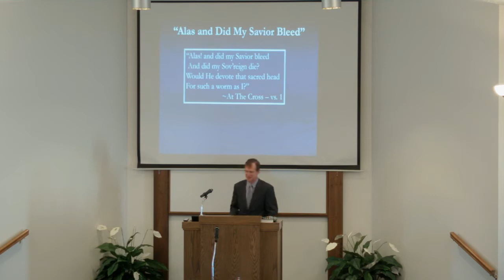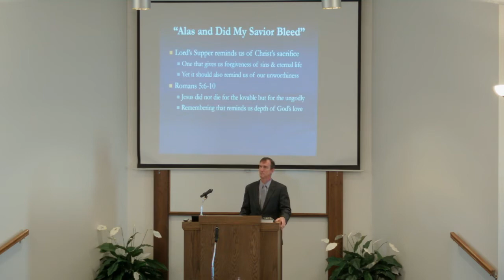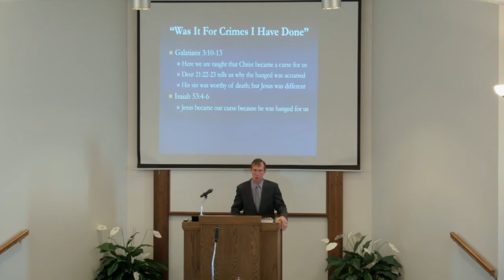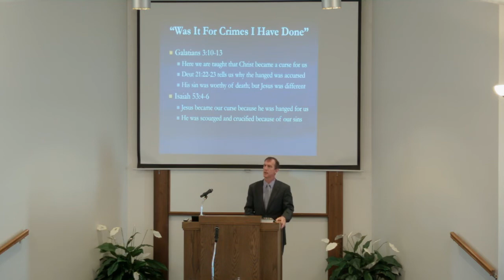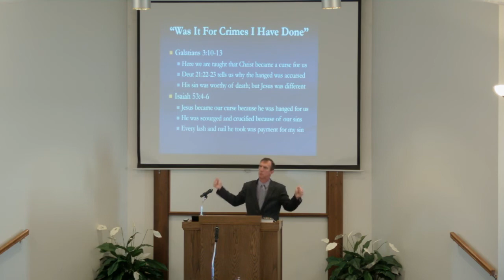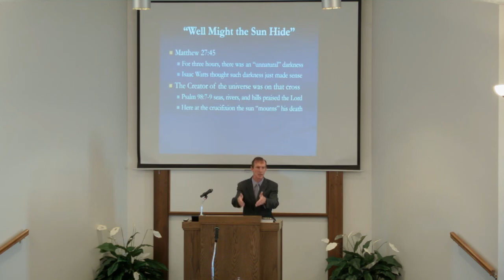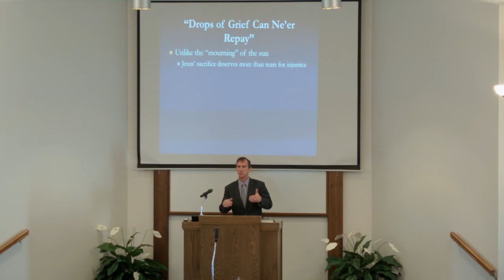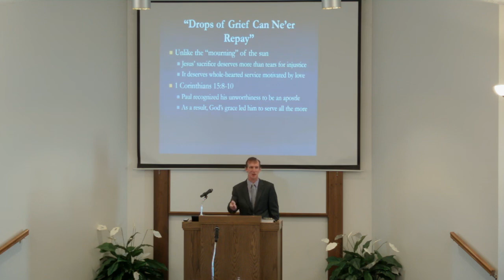Brace Rutledge - "At the Cross"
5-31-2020 Lesson from Brace Rutledge